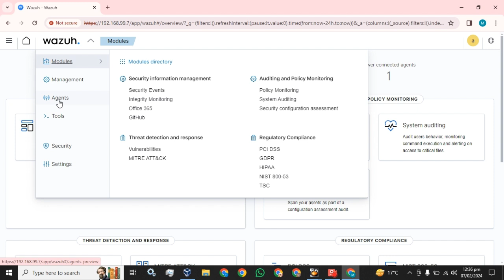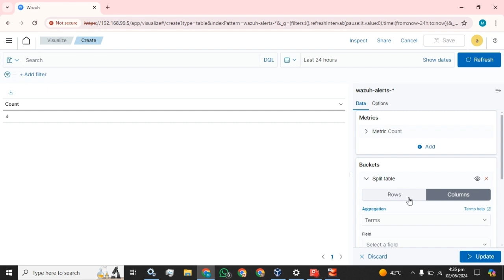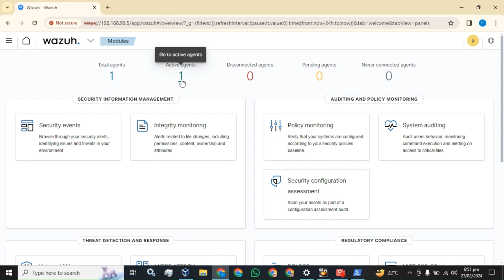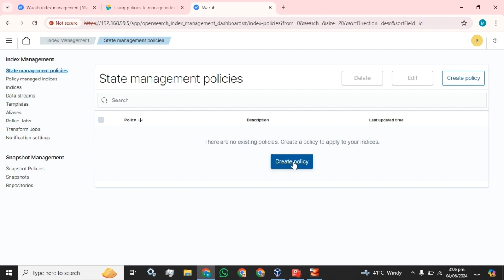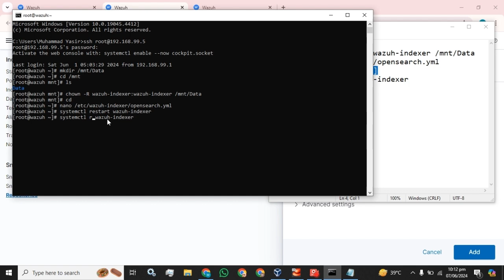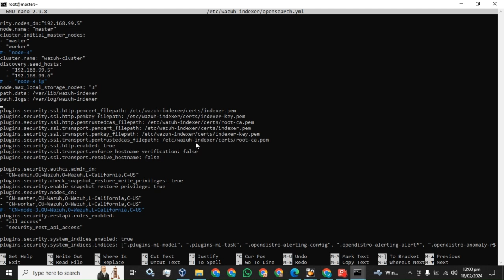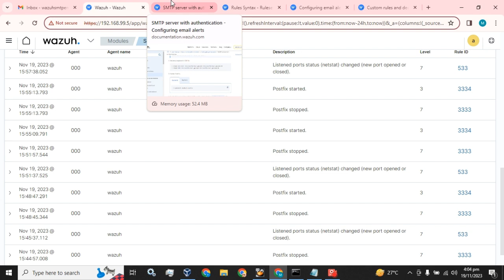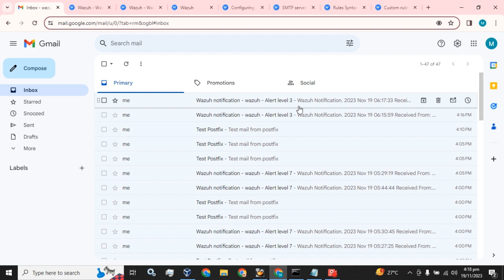Wazuh SIEM Configuration & Setting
Topic Covered
1- install wazuh agent using powershell
2- create user in wazuh
3- create dashboard in wazuh
4- control wazuh agent logs
5- Indices Management in Wazuh
6 - Auto Backup Snapshot policies
7- Wazuh Backup & Restore Snapshot Management
8- Wazuh Email Alerts Based on Rule id

Links for all wazuh topic videos

4- Wazuh Email Alerts Based on Rule id | Wazuh rule id based email alerts | Wazuh Email Alerts

Install Wazuh on CentOS
Install Wazuh on VirtualBox
Wazuh
VirtualBox
CentOS
Single node installation
Multi-node installation
Wazuh cluster
Wazuh HA
Wazuh Indexer
Wazuh Dashboard
Wazuh Server
Wazuh Manager
Filebeat
Wazuh Monitoring
Wazuh Installation
Wazuh Cluster Setup
Wazuh Multi-node Installation
Wazuh Distributed installation
Wazuh Multinode Installation
Wazuh Server Installation
Wazuh Cluster Installation with 3 nodes
Wazuh Cluster installation of Indexer and manager
Wazuh Cluster Installation with multiple indexer and manager or server
Wazuh Server Installation & Configuration on Multi-node
Wazuh Server Distributed Installation & Configuration
Wazuh Distributed Installation & Configuration
Wazuh Cluster Setup | Wazuh Cluster Deployment | Install Wazuh Cluster
Reference to the Wazuh
Courtesy to Wazuh Community & Developers
Step by step installation of Wazuh on Centos Linux
Full Wazuh Install
Wazuh SIEM Installation & Configuration
How to Setup Wazuh Open Source SIEM Virtual machine
Setup Wazuh - Open Source Security Platform
Wazuh-Indexer, Wazuh-manager, Wazuh-dashboard, Wazuh-Server

how to Setup Wazuh Open Source SIEM Virtual machine, how to install Wazuh SIEM & its Configuration, how to install Wazuh on Centos Linux VM, how to install Wazuh on Centos Linux Virtual Machine. how to install Wazuh Server on Linux, how to install Wazuh Server on Centos, how to install wazuh on Centos 7, how to install wazuh on Centos 8, Wazuh Distributed Installation, Wazuh Installation with 03 Nodes, Wazuh Installation with 2 indexer nodes & 1 Dashboard, Wazuh Installation with two indexer nodes & one Dashboard, Wazuh Cluster Multi-node Deployment, Wazuh Cluster Multi-node Installation.